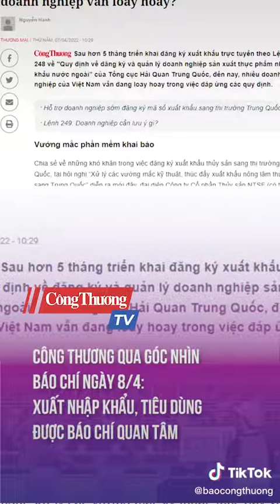Công Thương qua góc nhìn báo chí ngày 8/4: Xuất nhập khẩu, tiêu dùng được báo chí quan tâm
Đồng hành cùng Báo Công Thương